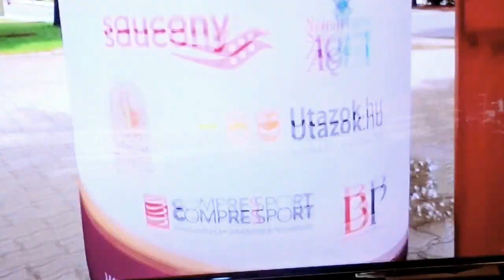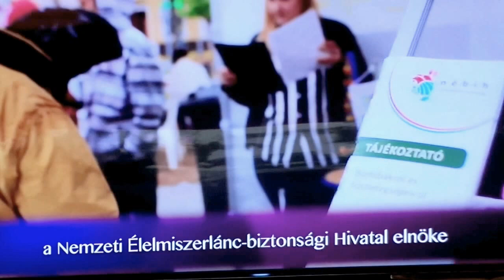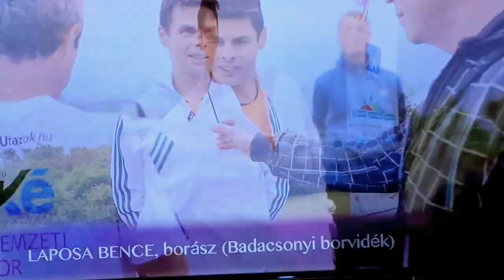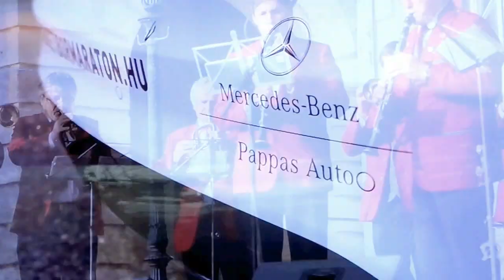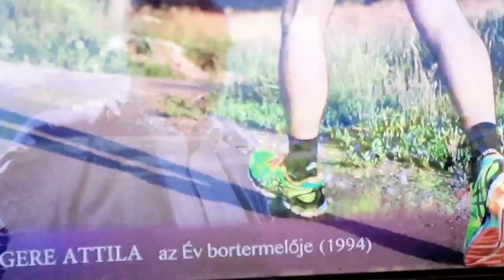Nemzeti Bor Maraton záró sajtóeseményén - Együtt fut a nemzet ...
A Nemzeti Bor Maraton  2015. május 23-án 8:00-kor kezdődött, 257 óra 5 percig tartott és 2015. június 3-án 01:05 ért véget. Az Európában is egyedülálló Nemzeti Bor Maraton rendezvénysorozat zárásaként sajtótájékoztatót tartottak a szervezők Budapesten, a Bock Bisztróban – Vendéglő a KisBíróhoz helyszínen.

Az esemény sajtófőnöke: Dobor Dezső.

Résztvevők: Dobák László, az AXA Bank értékesítési igazgatója. Darabos Tamás, a Nemzeti Agrárgazdasági Kamara megbízott főigazgatója. Mészáros Kálmán, a Nemzeti Élelmiszerlánc-biztonsági Hivatal, Borászati és Alkolos Italok Igazgatóságának igazgatója. Barátossy Gábor, a Nemzeti Élelmiszerlánc-biztonsági Hivatal, Borászati és Alkolos Italok Igazgatóságának igazgatóhelyettese. Gál Péter, a Földművelésügyi Minisztérium eredetvédelemért felelős helyettes államtitkára. Czene Attila, a Magyar Olimpiai Bizottság alelnöke, a Magyar Szabadidősport Szövetség elnöke. Tiffán Ede, a Nemzeti Bor Maraton borszakmai nagykövete, Koch Csaba, a Nemzeti Bor Maraton borszakmai nagykövete, Bock József, a Nemzeti Bor Maraton borszakmai védnöke, Gere Attila, a Nemzeti Bor Maraton borszakmai védnöke. Tábor István, a Borászportál ügyvezetője. Dlusztus Imre, a Nemzeti Bor Maraton borszakmai koordinátora. Balla Attila, a Nemzeti Bor Maraton programigazgatója.

Hármas világrekordot ért el a Nemzeti Bor Maraton, melyet Sebestyén István, a Magyar Rekord Egyesület elnöke hitelesített.

A Nemzeti Bor Maraton fővédnöke Áder János úr, Magyarország Köztársasági Elnöke, védnöke Dr. Hende Csaba úr, Magyarország Honvédelmi Minisztere.

A Nemzeti Bor Maraton 11 napjának kiemelt helyszíni rendezvényeire, a Magyar Borászok Ünnepére, több tízezren látogattak ki, melynek helyet adott többek között: Hajós, Villány, Szekszárd, Nagykanizsa, Balatonfüred, Sopron, Tata, Soltvadkert, Eger, Tokaj, Jászberény, Szeged. A 103 futószakaszon közel 10.000 ember vett részt abban, hogy a teljes szakaszokon, vagy a településen belül kísérőként legyen részese a futásnak, így segítve a Nemzeti Bor Maraton világrekord kísérletének létrejöttét.

Néhány számszerű adat: 11 nap, 2573 km, 22 borvidék, 391 település. Házhoz visszük a futás és a magyar bor közösségi élményét!

A futók és résztvevők között voltak: Vajda Attila és Pars Krisztián olimpiai bajnokok. Jakab István, az Országgyűlés alelnöke, a MAGOSZ elnöke. Molnár Péter a Sportállamtitkárság főosztályvezetője. Balog Judit, a Paksi FC ügyvezetője. Rippel Ferenc világhírű artista. Hrutka János, Sportmenedzser, Magyar Speciális Olimpia Szövetség társelnöke. Földházi Zsófia Világ- és Európa bajnok öttusázó. Molnár Andrea, a Sportklub műsorvezetője és számos település polgármestere, sportegyesülete is csatlakozott.